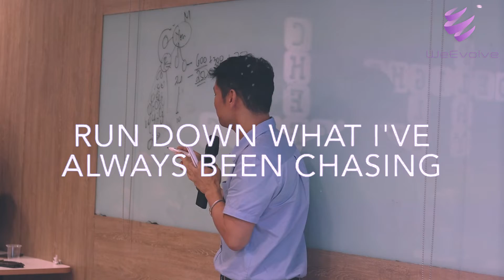There's a Revolution Coming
WeEvolve 1st Business Presentation